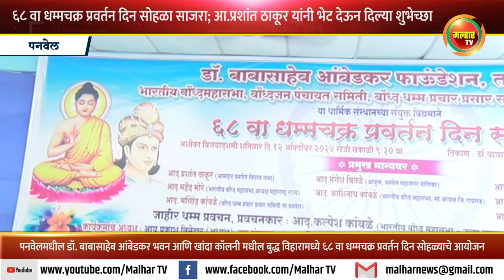६८ वा धम्मचक्र प्रवर्तन दिन सोहळा साजरा; आ.प्रशांत ठाकूर यांनी भेट देऊन दिल्या शुभेच्छा